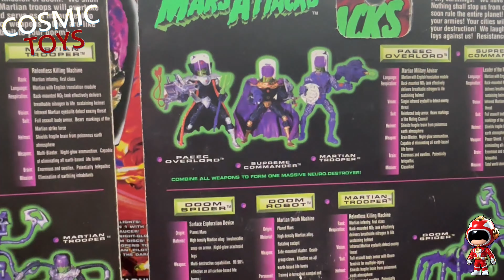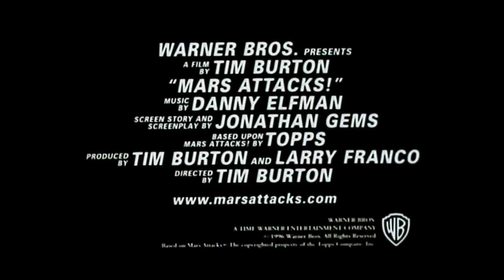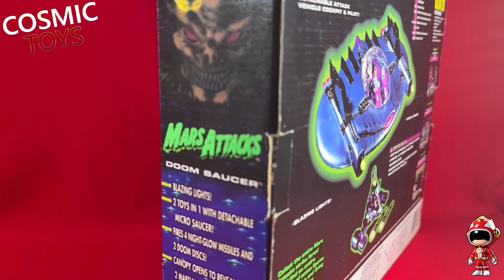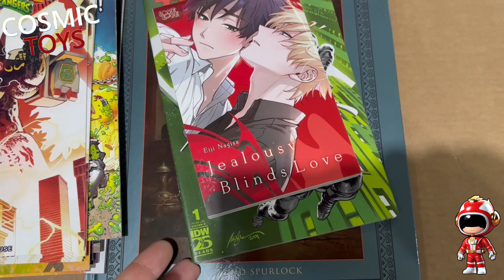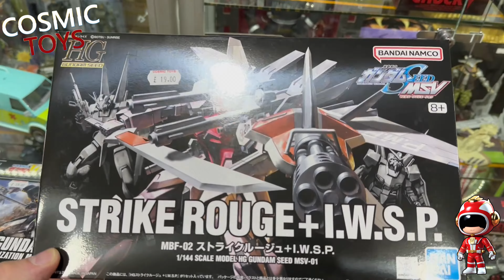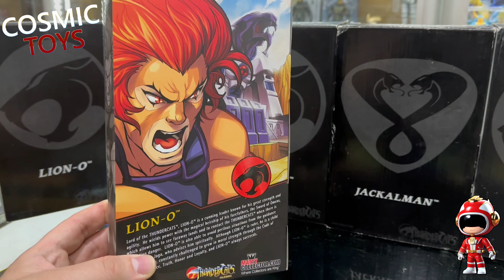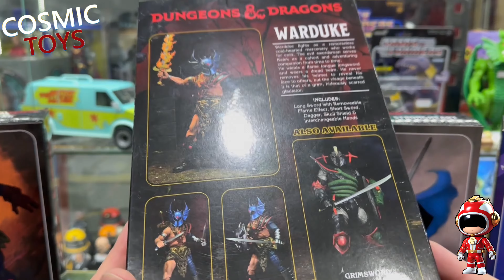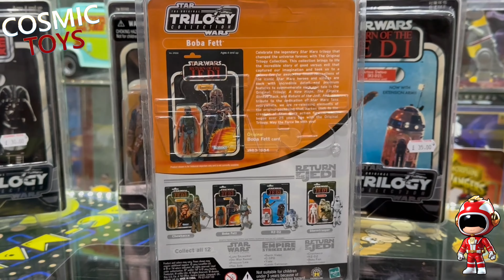Thundercats! Dungeons & Dragons! Godzilla! Mars Attacks! Gundam! Vintage Star Wars Die-Cast!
This week's trade-ins include:
Neca Dungeons & Dragons!
Mattel Thundercats Classics!
Godzilla!
Mars Attacks!

The delivery brings us some cool the latest comics and a big pile of Gunpla!!

And there's a very special vintage Kenner Star Wars Die-Cast piece...

All my Patrons:
LOWBOT - Arif - 3th4n - Steve - Ben Chapman
My YouTube Channel Members:
Mario White - LOWBOT - Stuckinside - Dominic Nisbet - JoshyyBoyyToys - ThePeakyArrowProductions - Excelsior's Domain

Are you a Crewman, a Crusader or a Commander?

Mailing Address: Cosmic Toys, 4-6 Kingsway Arcade, Dewsbury. WF13 1DU

Intro/outro music from: @Infraction  'Hyperloop'